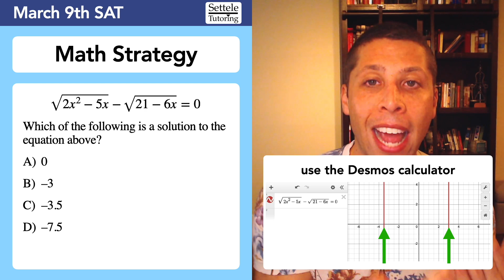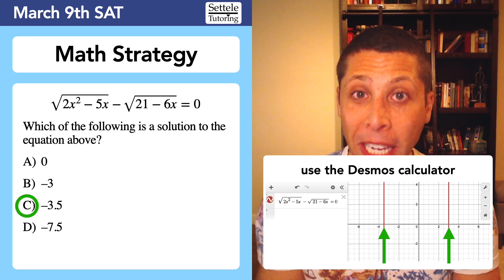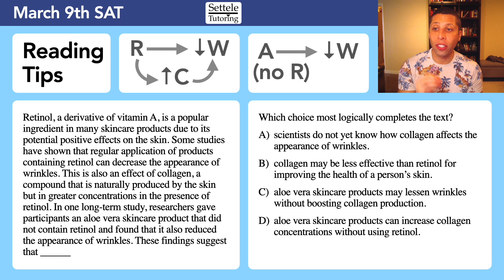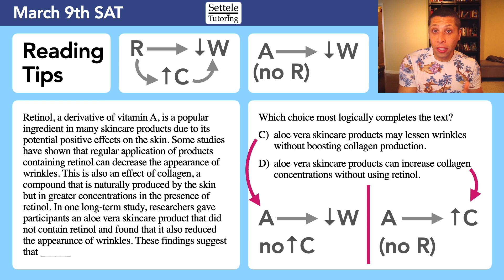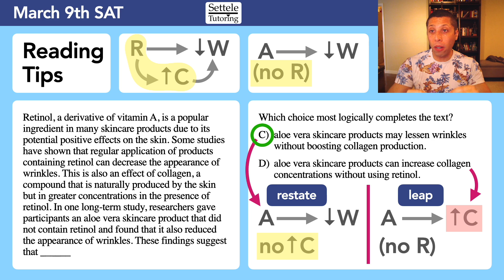March SAT® Predictions, Tips, and 1 Very Hard Inference Reading Question!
How to study during this last week, predictions for the March 9th SAT, math strategy reminder, and a walkthrough of a Reading “logically completes” question that is very difficult!